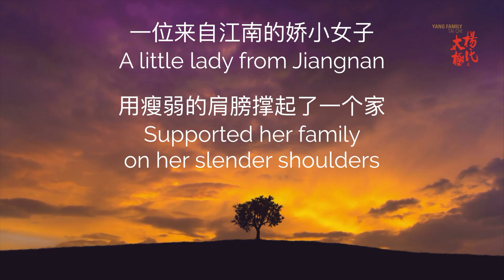Tribute to Mrs. Hu Ruidi, wife of Grandmaster Yang Zhenduo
It is with great sadness we announce the death of Mrs. Hu Ruidi, the wife of
Grandmaster Yang Zhenduo.
She died at her home in the early hours of June 7, 2023 at the age of 96.

She was born in 1928. After marrying into the Yang family, she accompanied the patriarch, took care of her husband, taught her children and raised her
grandchildren.

She was a very good wife, beautiful and wise, filial to her elders and loving to her children, generous in words and deeds. She was hardworking in taking care of her family and was a great helper to the late master, Yang Zhenduo, all his life.

慈竹光风空有影，晚萱经雨仍留芳！

"The kind bamboo can only leave a swaying shadow in the wind, and the lily at night has lost its fragrance after being blown by wind and rain."